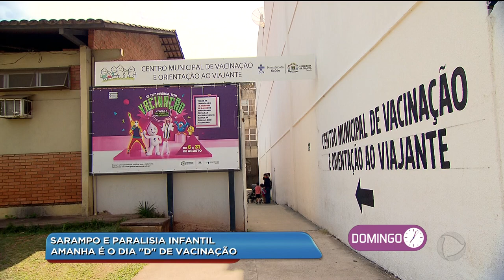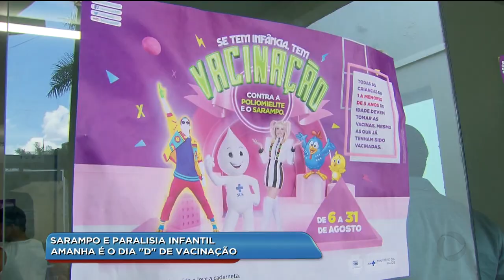BG - Sarampo e paralisia infantil - 17-08-2018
Amanhã é o dia "D" de vacinação contra sarampo e paralisia infantil.